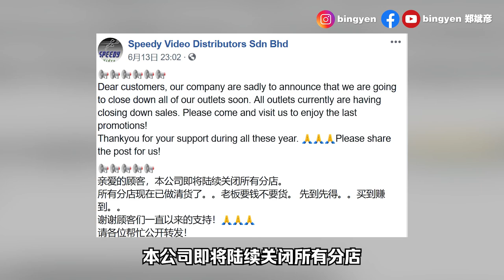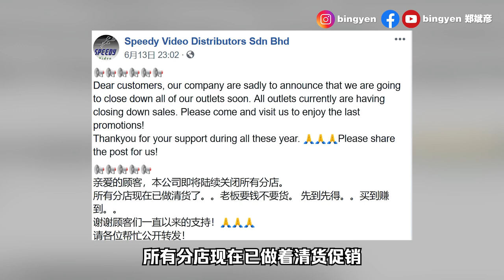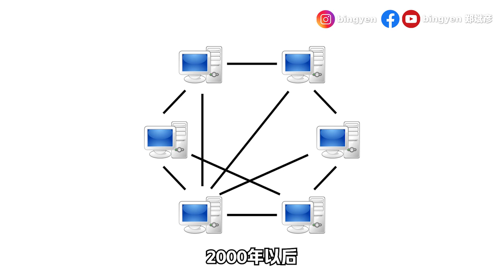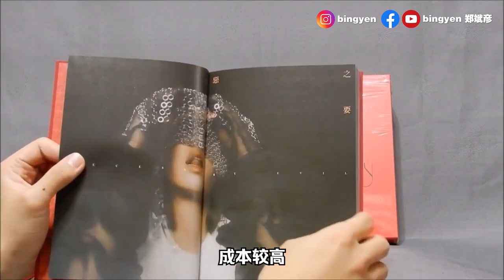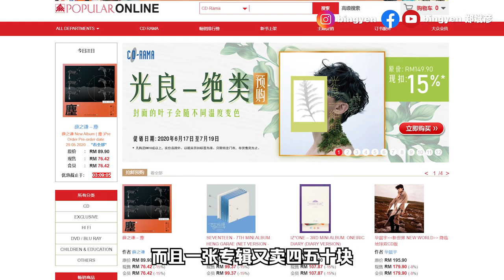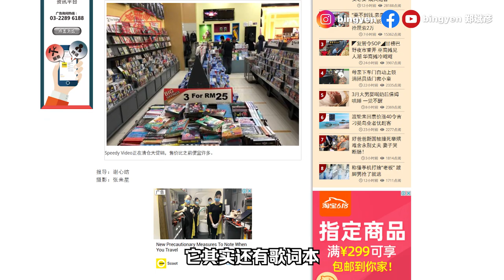SPEEDY VIDEO全面关闭！ 分析唱片行💿 没落的5大原因！【时事讨论】feat.陈学昇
SPEEDY VIDEO全面关闭！ 分析唱片行没落的5大原因！

曾经在我国盛行一时的影视光碟专卖店SPEEDY宣布，将会关闭国内所有的零售店！帖文写道：“亲爱的顾客，本公司即将陆续关闭所有分店，所有分店现在已做清货促销，老板要钱不要货，先到先得，买到赚到。”

陪伴一代人成长的SPEEDY VIDEO宣布全面关闭，让人不胜唏嘘，今天的影片我们将会为你分析唱片行没落的5大原因。